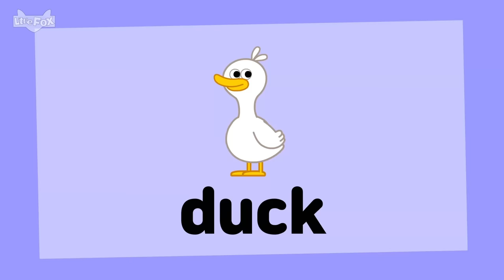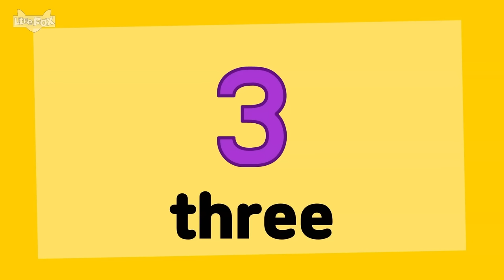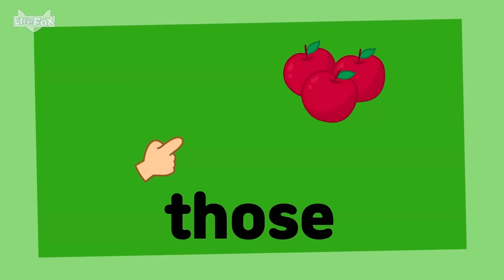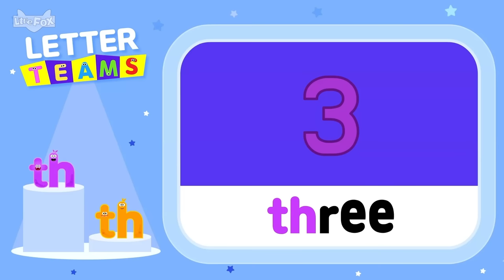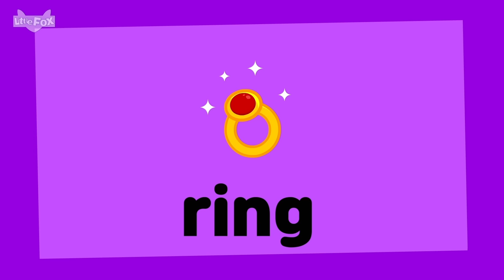Double Letter Consonants / Best Phonics Stories and Songs / Little Fox / Letter Teams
In these fun videos, we'll learn how each of the letter pairs work together to create an exciting new sound. Get ready to dive into a consonant adventure full of games and laughter

Little Fox's original series, "Letter Teams" introduces teams of letters that combine to make a new sound. In each episode, the colorful characters introduce new teams with a song, a story, and a chant. This series helps learners develop their reading schools and gain more familiarity with phonics.